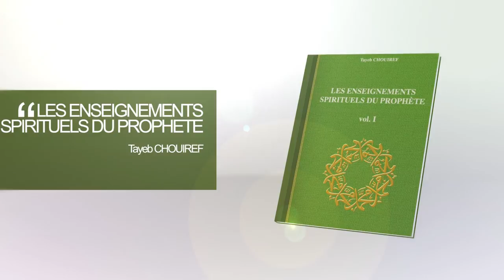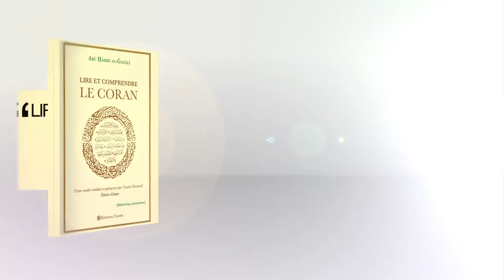La mystique d'Al-Ghazâlî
L'émission "Islam aujourd'hui" reçoit Tayeb Chouiref,  spécialiste de la mystique musulmane et des sciences des Hadiths . Il évoque dans cet entretien la trajectoire spirituelle d'al-Ghazâlî,  grand mystique du 12ème siècle.